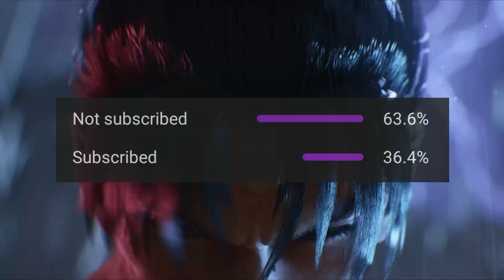Will Kazuya Die in Tekken 8? Explained in Hindi | Explain x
My editing essentials:
1) Video Editing software= Filmora X
2) Audio recording/editing= Audacity
3) Screen recording/game recording= OBS